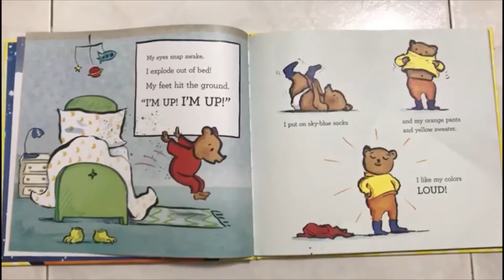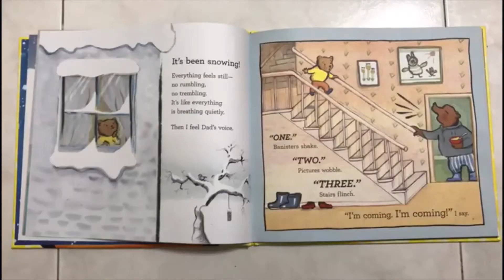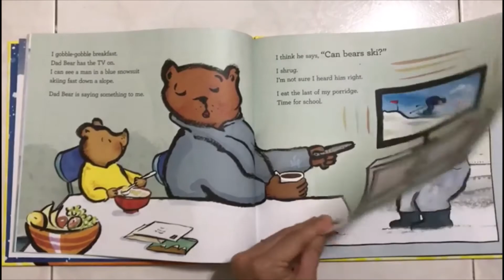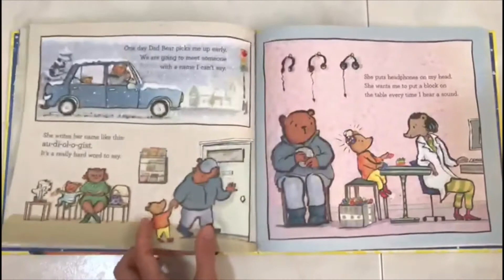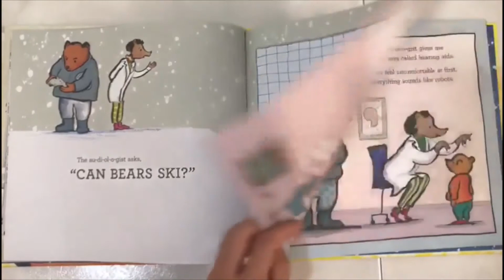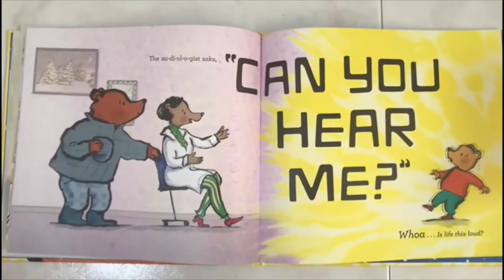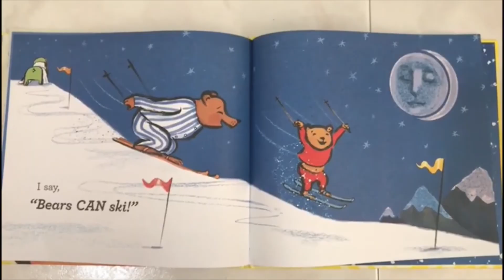Can Bears Ski Reading Aloud bedtime stories for children by Raymond Antrobus, Polly Dunbar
Can Bears Ski? is a story about the bear who is very special. He has plastic ears, just like Cindy's two younger brothers who also has plastic ears called hearing aids. I hope you enjoy the story as much as we do!